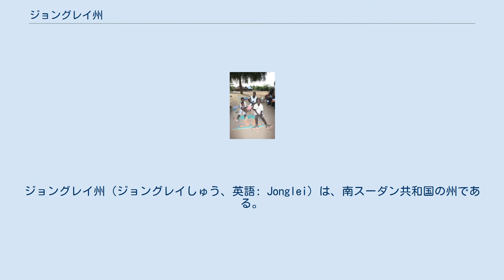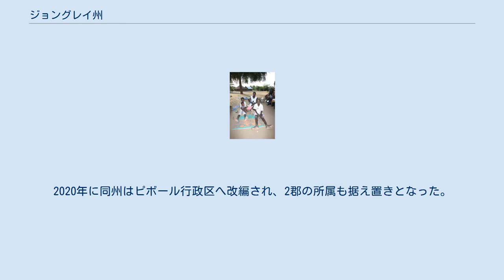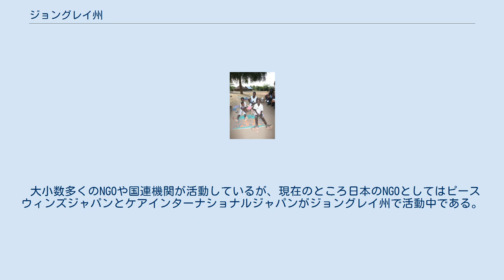ジョングレイ州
ジョングレイ州（ジョングレイしゅう、英語: Jonglei）は、南スーダン共和国の州である。
州都はボル。
 南スーダンの州では唯一、独立後一度も消滅をしていない。
スーダン共和国時代の1994年2月14日に設置され、当時は11郡を擁し南スーダンでは最大の面積を持つ州であった。
南スーダン独立後の2015年に州域は3郡へ縮小するも、2020年に2郡を除く9郡が復帰した。
 2015年以前の面積は122,580.83km2、人口は1,358,602人（2008年国勢調査）。
2015年から2020年までの面積は約2.6万km2、521,750人（2014年推定）。
2020年以降は80,926.78km2、1,738,364人（2020年推定）。
 1991年11月15日、スーダン（現南スーダン）南部のジョングレイ州ボルで、ヌエル族のリエック・マチャルによるディンカ虐殺が起こった。
 2011年7月9日、ジョングレイ州はスーダンから独立した南スーダン共和国の州のひとつとなった。
 2011年末から2012年1月にかけて、ピボール郡に居住するロウ・ヌエル族とムルレ族が対立。
ジョングレイ州では、かつてより家畜であるウシをめぐってディンカ族、ヌエル族、ムルレ族などの牧畜民が対立してきた。
第一次・第二次スーダン内戦以降、銃の普及や国家、国際機関の介入により、これらの戦いの様式は変化を遂げている。
2011年のロウ・ヌエル族のムルレ族に対する攻撃では死者3,000人超、数万人が避難する大規模な衝突となったとされている。
 2014年に結ばれたムルレ族の武装組織と南スーダン政府の和平協定により、ピボール郡とポチャッラ郡を範囲とする大ピボール行政区（GPAA）が設置された。
 2013年12月14日に、首都ジュバで発生したクーデター未遂事件が州内各地に飛び火。
同月18日には州都ボルにてヌエル族の部隊と政府軍との間で銃撃戦が発生したほか、19日にはアコボ郡に駐留していた国際連合南スーダン派遣団のインド軍部隊がヌエル族の襲撃を受けインド兵3人が死亡した。
武力衝突を通じ、ディンカ族の兵士がヌエル族の住民を、ヌエル族の兵士がディンカ族の住民を、それぞれ殺害するなどの抗争が生じた。
 ジョングレイ州には、2020年時点で9つの郡がある。
斜体は2015年から2020年まで所属していた州。
 トゥイック・イースト郡 - ジョングレイ州に残留 デュック郡 - 残留 ボル郡 - 残留 アコボ郡 - 東部ビエー州→アコボ州 二ロール郡 - 東部ビエー州→ビエー州 ウロール郡 - 東部ビエー州→ビエー州 アユド郡 - 西部ビエー州→ファンガク州 ピジー郡 - 東部ナイル州→中央上ナイル州 ファンガック郡 - 西部ビエー州→ファンガク州 以下の2郡はかつて所属していた郡である。
2014年に州内自治区である大ピボール行政区へ異動したあと、2015年からボーマ州へ所属。
2020年に同州はピボール行政区へ改編され、2郡の所属も据え置きとなった。
 ボルには発電所があり、町に電力を供給している。
 国連の管理の下飛行場も存在し、ジュバ-ボル間を行き来する。
 州都はボルであり、ジュバから車で3時間～4時間の位置にある。
 雨季中にはアクセスが極端に悪くなり、6月から11月の期間は悪路により陸路での移動は厳しくなる。
 ジョングレイ州の住民 ディンカ族、ヌエル族、ムルレ族。
 ヌエル語は、ナイル諸語のディンカ語とともに、ナイル・サハラ語族に属す。
 ムルレ語は、東スーダン語派のスルム諸語に属す。
 キリスト教、クウォス。
 大小数多くのNGOや国連機関が活動しているが、現在のところ日本のNGOとしてはピースウィンズジャパンとケアインターナショナルジャパンがジョングレイ州で活動中である。